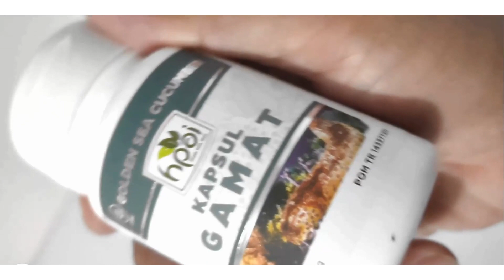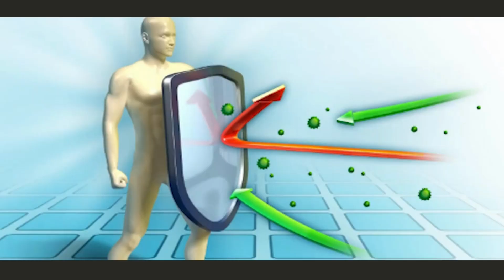Jual Gamat Emas Kapsul di Kabupaten Banjar Pesen 081282707458